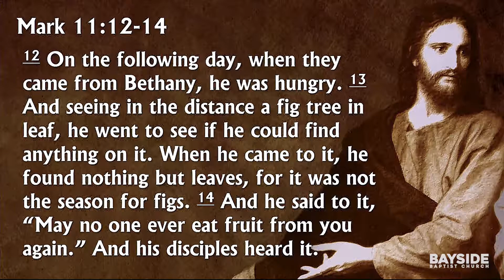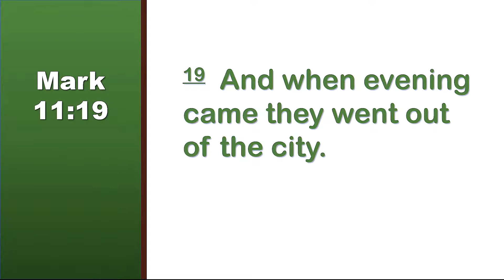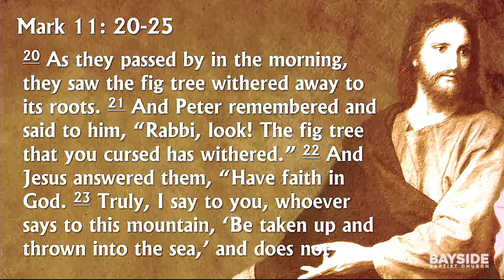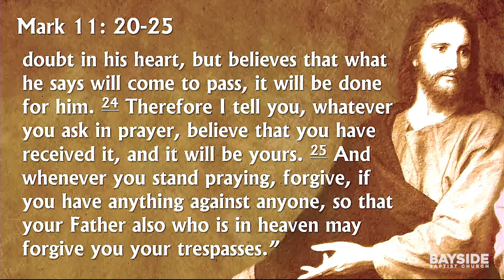9/1/19: Mark 11:12-14, 20-25